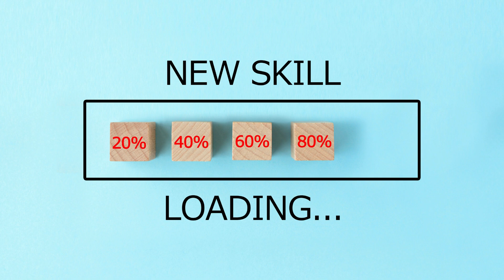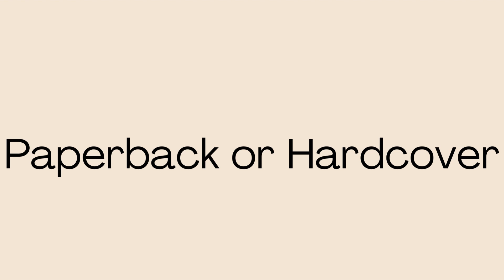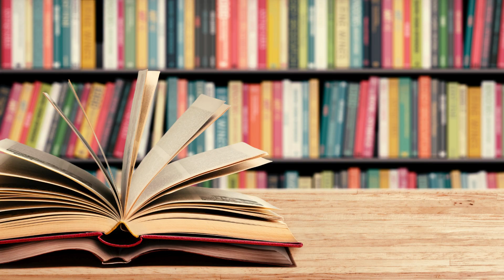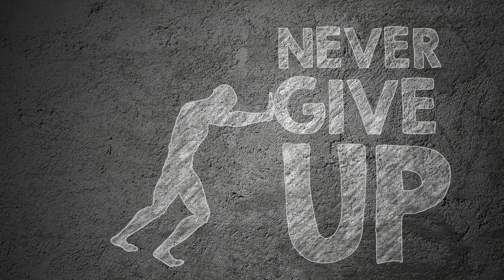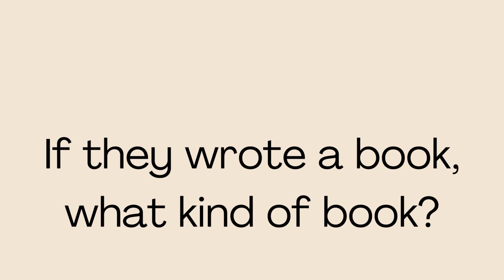Newly Read Couples' Book Tag (How Well Do We Know Each Other's Reading Habits?)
(Duo) This is great - it may be intended for people who haven't been together since the dawn of time, but it was still fun! It was created by @SydBookWorrom and we saw it on @noelle7pages

0:00 - Intro/Explanation of Game
1:58 - Fave/Least Fave Genres
3:12 - Reading Essentials
6:08 - Fave/Hated Tropes
9:11 - Influential Book
10:47 - Book You Disagree On
11:37 - Lightning Round (Quicker ?s)
13:54 - Do They DNF?
15:18 - Goodreads Goal
16:00 - What Kind of Book Would They Write?
16:35 - Fictional Character Who Describes Your Partner